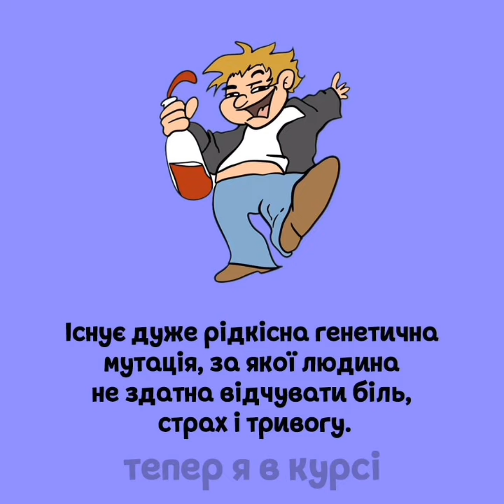Тепер я в курсі #34